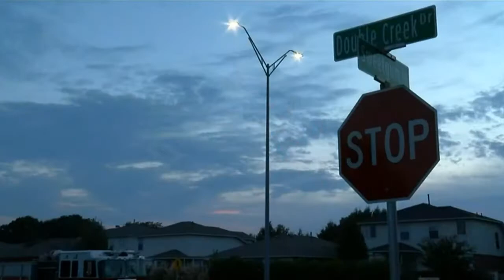Round Rock KEYE TV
Head Office, Republic of Korea : 3, Donghtansandan 6-gil, Hwaseong-si, Gyeonggi-do, Korea 18487